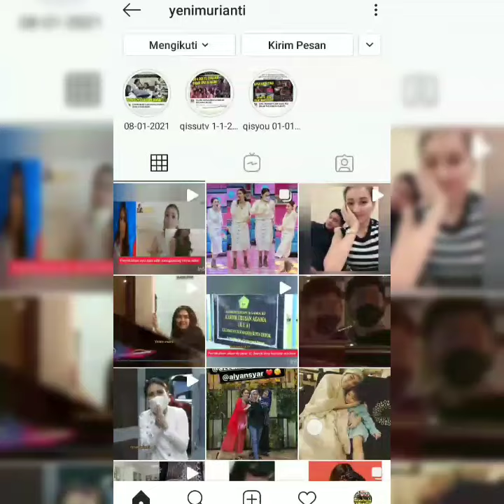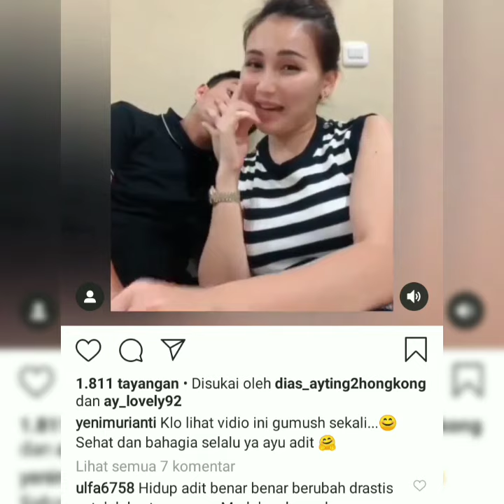Info terbaru hari ini. Intip kegiatan ayutingting dan keseharian nya.